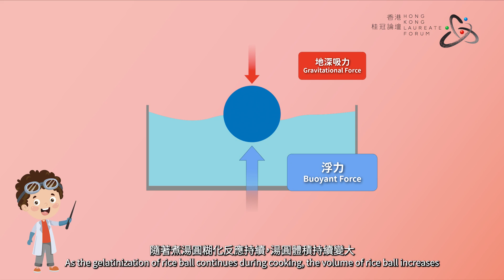創新科技嘉年華2023：Science @ Festive Feast (EP4)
機構：香港桂冠論壇

講者：
主持 鄧祖欣女士

簡介：
短片會帶大家一同拆解聖誕蛋糕、爆谷、棉花糖、分子料理、團年必備的湯丸等美食背後一些和科學有關的原理和知識。